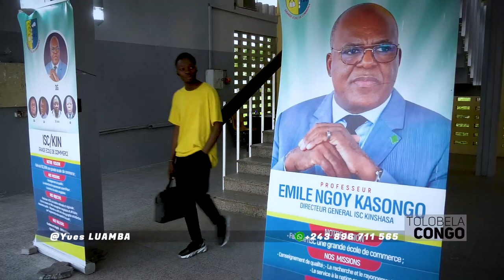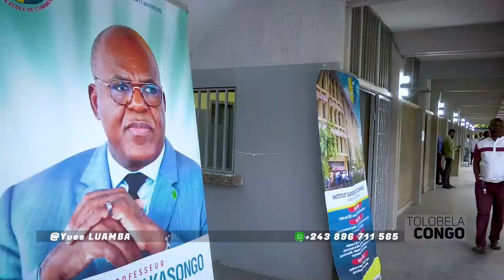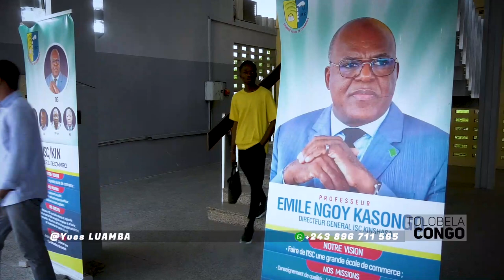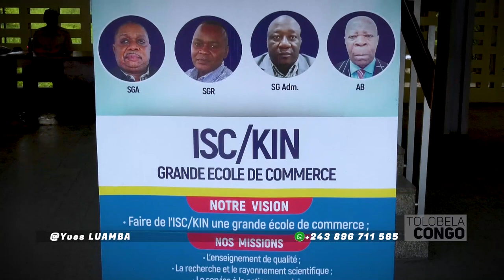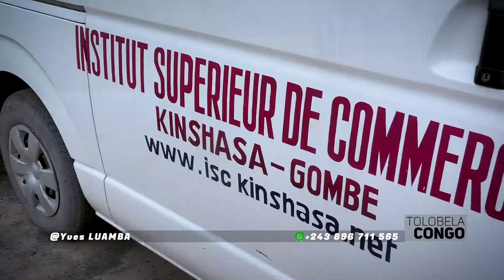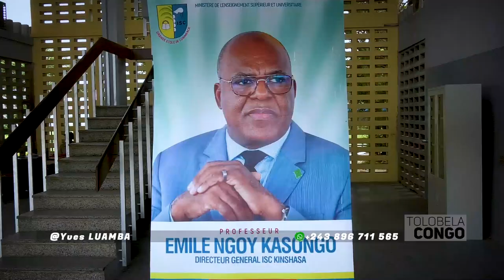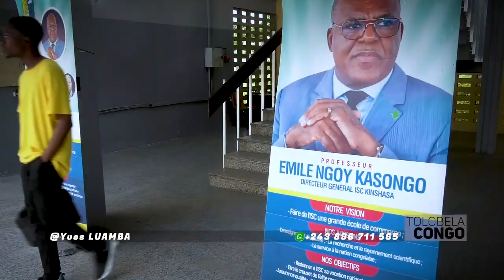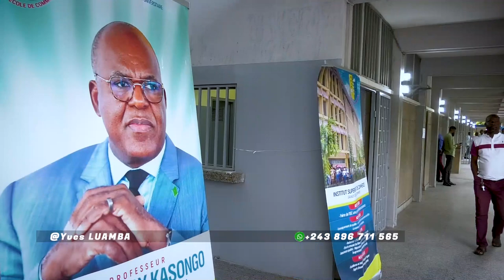SPECIALE TO LOBELA CONGO ISC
PRESENTE PAR YVES LUAMBA